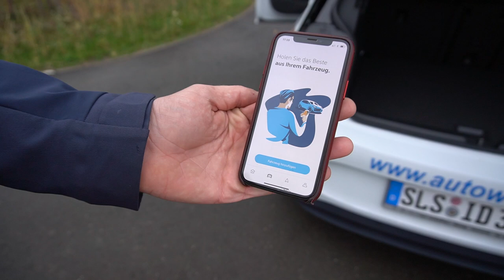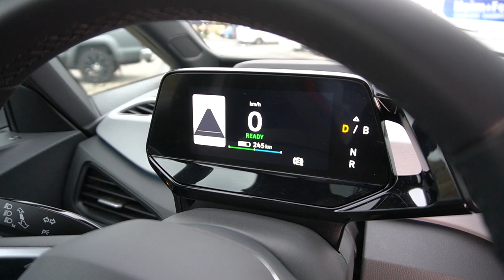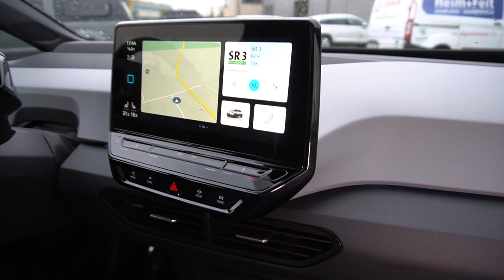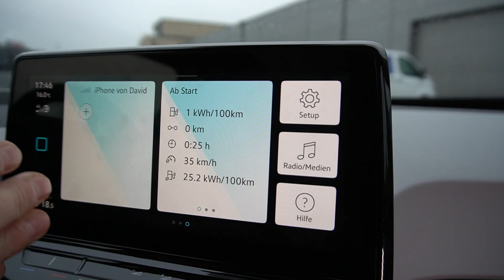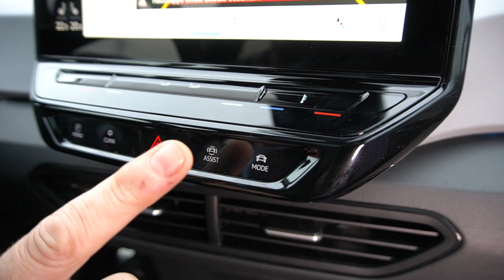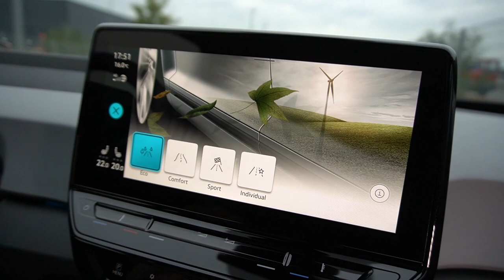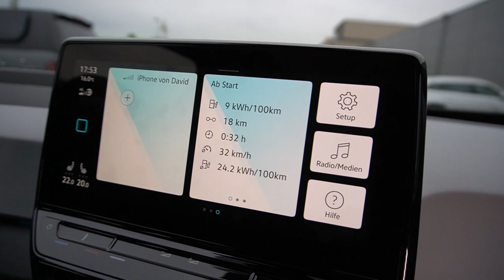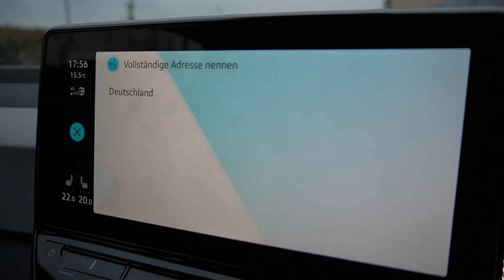VW ID 3 2021 Test Innenraum Sound Head Up Display: 2m Mann im Elektromobil. Volkswagen Elektro.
Stromverbrauch kombiniert: 15,4-14,5 kWh/100 km | CO2-Emission: 0 g/km | Effizienzklasse: A+

2m im VW ID 3. Klappt das? Der große Test

Bei den angegebenen CO2- und Verbrauchswerten handelt es sich um die Werte, die im Rahmen der Typgenehmigung des Fahrzeugs ermittelt wurden. Diese Werte werden gerade überprüft. Wir bemühen uns, den Vorgang schnellstmöglich aufzuklären und werden die Werte, falls erforderlich, in Abstimmung mit den zuständigen Behörden korrigieren.

Die angegebenen Verbrauchs- und Emissionswerte wurden nach den gesetzlich vorgeschriebenen Messverfahren ermittelt. Seit dem 1. September 2017 werden bestimmte Neuwagen bereits nach dem weltweit harmonisierten Prüfverfahren für Personenwagen und leichte Nutzfahrzeuge (Worldwide Harmonized Light Vehicles Test Procedure, WLTP), einem realistischeren Prüfverfahren zur Messung des Kraftstoffverbrauchs und der CO2-Emissionen, typgenehmigt. Ab dem 1. September 2018 wird der WLTP schrittweise den neuen europäischen Fahrzyklus (NEFZ) ersetzen. Wegen der realistischeren Prüfbedingungen sind die nach dem WLTP gemessenen Kraftstoffverbrauchs- und CO2-Emissionswerte in vielen Fällen höher als die nach dem NEFZ gemessenen. Dadurch können sich ab 1. September 2018 bei der Fahrzeugbesteuerung entsprechende Änderungen ergeben.

Aktuell sind noch die NEFZ-Werte verpflichtend zu kommunizieren. Soweit es sich um Neuwagen handelt, die nach WLTP typgenehmigt sind, werden die NEFZ-Werte von den WLTP-Werten abgeleitet. Die zusätzliche Angabe der WLTP-Werte kann bis zu deren verpflichtender Verwendung freiwillig erfolgen. Soweit die NEFZ-Werte als Spannen angegeben werden, beziehen sie sich nicht auf ein einzelnes, individuelles Fahrzeug und sind nicht Bestandteil des Angebotes. Sie dienen allein Vergleichszwecken zwischen den verschiedenen Fahrzeugtypen. Zusatzausstattungen und Zubehör (Anbauteile, Reifenformat usw.) können relevante Fahrzeugparameter, wie z. B. Gewicht, Rollwiderstand und Aerodynamik verändern und neben Witterungs- und Verkehrsbedingungen sowie dem individuellen Fahrverhalten den Kraftstoffverbrauch, den Stromverbrauch, die CO2-Emissionen und die Fahrleistungswerte eines Fahrzeugs beeinflussen. Weitere Informationen zum offiziellen Kraftstoffverbrauch und den offiziellen spezifischen CO2-Emissionen neuer Personenkraftwagen können dem „Leitfaden über den Kraftstoffverbrauch, die CO2-Emissionen und den Stromverbrauch neuer Personenkraftwagen“ entnommen werden, der an allen Verkaufsstellen und bei der DAT Deutsche Automobil Treuhand GmbH, Hellmuth-Hirth-Str. unentgeltlich erhältlich ist.